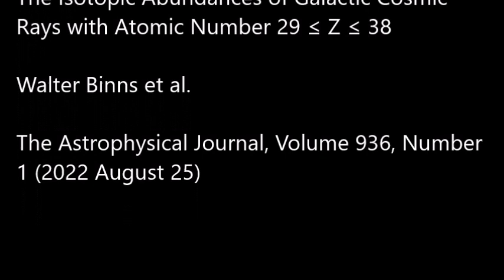Mesures de noyaux au delà du fer dans les rayons cosmiques galactiques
La composition du rayonnement cosmique galactique (GCR) en noyaux atomiques plus lourds que le fer a été déterminée par la première fois, grâce au spectromètre isotopique CRIS qui est à bord de la sonde ACE (Advanced Composition Explorer) au point de Lagrange L1 depuis 1997. Les chercheurs ont exploité plus de 20 ans de mesures... L’étude est publiée dans The Astrophysical Journal.

Source

The Isotopic Abundances of Galactic Cosmic Rays with Atomic Number 29 ≤ Z ≤ 38 W. R. Binns et al.
Walter Binns et al.
The Astrophysical Journal, Volume 936, Number 1 (2022 August 25)

Illustration

La sonde ACE qui a été lancée en août 1997 et toujours en fonction. CRIS est le cube sur le côté à gauche  (NASA/Johns Hopkins University Applied Physics Laboratory)

Soutenez Ca Se Passe Là-Haut ! Offrez moi un café (ou une bière...)
Mille mercis !